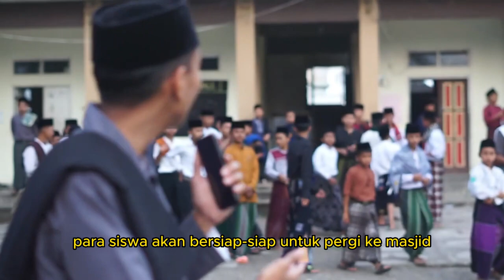Vlog before maghrib | Nurul Wafa's vlog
"Welcome to our YouTube Nurul wafa Official channel! In this video, we will take you on an exciting journey before Maghrib time at Nurul wafa boarding school. Together, we will explore the daily life at Nurul Wafa boarding school, the spiritual atmosphere, and the special moments leading up to Maghrib.

In this vlog, you will witness the activities of the students, ranging from religious studies, classroom activities, to the happenings around the boarding school. We will interact with the students, get to know them, and gain insights into their lives at Nurul Wafa boarding school.

We will delve into the beauty of the surrounding environment, observe the activities that take place before Maghrib time, and experience the serene moments when the Maghrib call to prayer echoes. You will also gain insights into the religious values and spirituality that are nurtured within this Nurul wafa boarding school community.

Moreover, we will share our personal experiences and reflections on life at nurul wafa boarding school and the importance of the values taught here. This video provides a unique glimpse into the boarding school and life within its walls.

Don't miss out on these precious moments before Maghrib time at the boarding school. Let's together explore the rich cultural and spiritual heritage at every step of this journey.